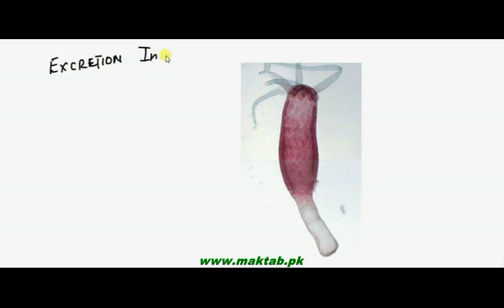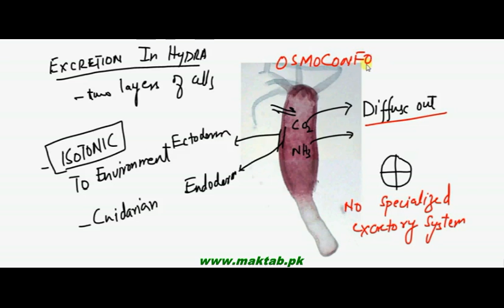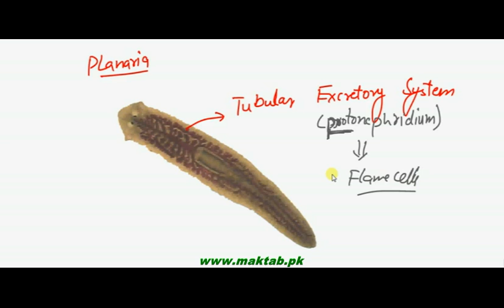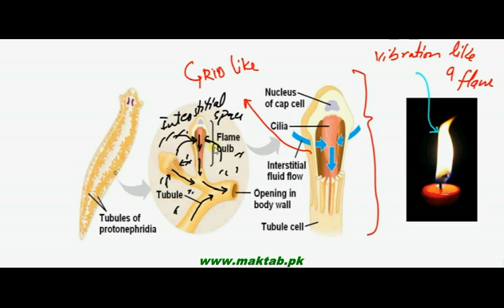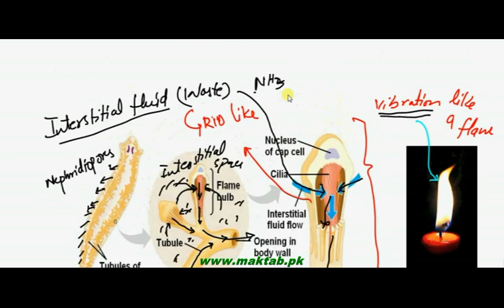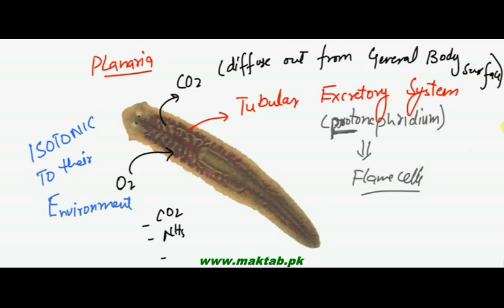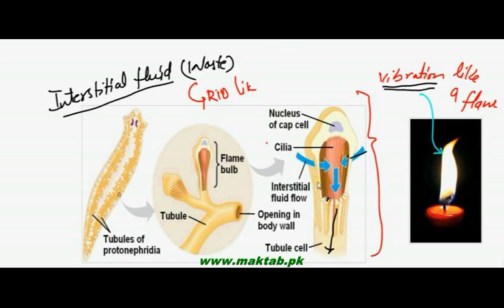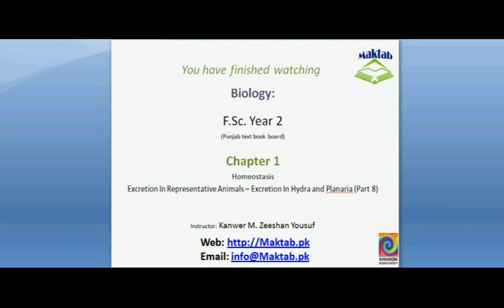FSc Biology Book2, CH 15, LEC 8: Excretion in Hydra and Planaria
This video lecture from Homeostasis (F.Sc. second year Biology) covers: Excretion in Hydra and Planaria – In simple organisms like hydra, waste material move out by simple diffusion while in planaria excretory system is present i.e. flame cell excretory system (protonephridium). Find more e-learning material and educational video lectures in Urdu at maktab.pk. These videos are free to use for promotional and commercial purpose by keeping the credits to Maktab.